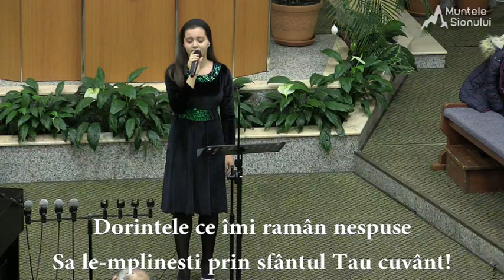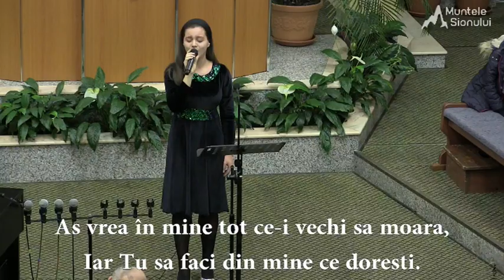Jessica Ognean - As vrea Isuse scump sa fiu ca Tine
aici gasesti versurile acestei minunate cantari:

Aş vrea, Isuse scump, să fiu ca Tine
În pribegia mea pe-acest pământ;
De-atâtea ori când grea ispită vine,
S-o biruiesc prin sfântul Tău Cuvânt.

R: Aş vrea, Isuse scump, a Ta comoară
De mângâieri, pe veci să-mi dăruieşti;
Aş vrea în mine tot ce-i vechi să moară,
Iar Tu să faci din mine ce doreşti.

2. Şi-aş vrea, Isuse scump, a Ta viaţă
Să se-oglindească pururi în a mea,
Şi să dispară vălul greu de ceaţă
Ce-mpiedică să-Ți văd mărirea Ta.

3. Şi câte n-aş mai vrea, o, scump Isuse,
Dorinţele ce îmi rămân nespuse
Să le-mplineşti prin sfântul Tău cuvânt!

*Filmam si editam videoclipuri pentru hrana sufletului tau. Pe acest canal vei gasi videoclipuri spirituale, educative si muzica crestina. Cu aceasta ne ocupam noi dar, te asiguram ca, continutul nostru este unic, nu vei mai gasit pe nici un canal de youtube.